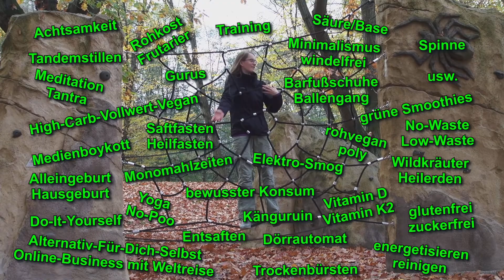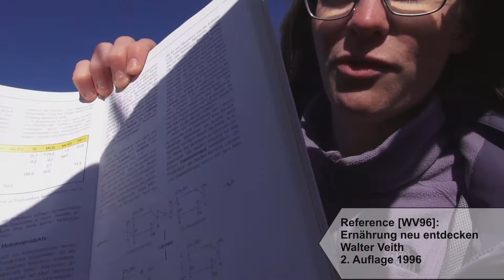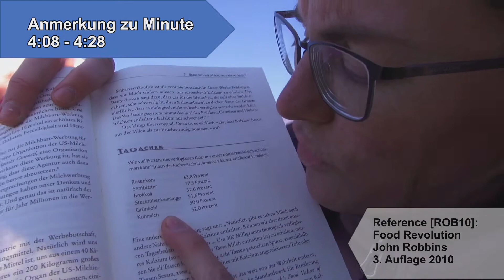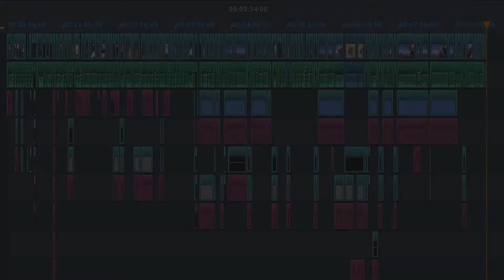Review: Milch ist GIFT! - Eine wissenschaftliche Antwort | Gedanken zu Veganismus Sophia Transistor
Meine Gedanken und Fragen zu Veganismus.
Referenzen und Quellen:
[BMJV18] Bundesministerium der Justiz und für Verbraucherschutz: Umsatzsteuergesetz (UStG) Anlage 2
[Remo15] Baby Jahre - Remo H. Largo 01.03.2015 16. Auflage
[WV96] Ernährung neu entdecken - Walter Veith 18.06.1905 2. Auflage
[ROB10] Food Revolution - John Robbins 2010 3. Auflage
[LuMe] Lucia in der Metzgerei k.a.
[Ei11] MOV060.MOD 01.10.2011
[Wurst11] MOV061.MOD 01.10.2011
[Pot12] Pusteblume Sophia Pottenstein 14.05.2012
[Ka14] Sophia beim Sport 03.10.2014
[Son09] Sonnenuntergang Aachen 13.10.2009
[Mau00] Sophia spielt Karten 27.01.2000

THESEN
1 Über Ernährung kann man nicht vernünftig emotionslos diskutieren, weil jeder ernährt sich irgendwie und keiner will's natürlich falsch machen.
2 Vegan ist erst der Anfang.
3 Gerade Veganer sind oft sehr gesundheitsbewusst und gut informiert
4 Solange kein Wirkmechanismus bekannt ist, ist nichts bewiesen.
5 Industrielle Milchprodukte braucht man nicht unbedingt.
6 Zur Gesundheit gehört noch viel mehr als nur Ernährung. Zum Beispiel Sport, Sonne, Gesellschaft, usw. ...
7 Gerade Ingenieure und Wissenschaftler sollten das Bedürfnis haben sich auch kreativ und alternativ ein Leben lang weiter zu entwickeln.
8 Vernunftargumente und Zahlenfakten sind im Gegensatz zu Expertenaussagen meist für jedermann viel leichter falsifizierbar.
9 Auch die Kuh bezieht ihr Kalzium letztendlich aus Pflanzennahrung und das trotz kräuterwiesenfremder Fütterung mit Sojaextraktionsschrot und Biertreber.
10 Kuhmilch kann bei entsprechender übersäuerter Vorbelastung des Körpers sogar Kalziumräuber sein.
11 Man kann eine Sache erst wirklich verstehen, wenn man sie ausprobiert hat.